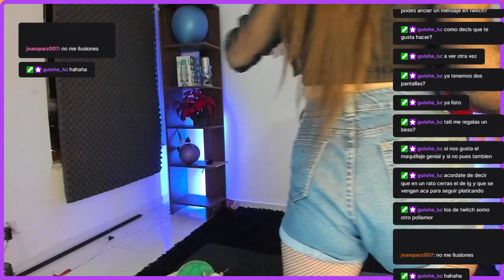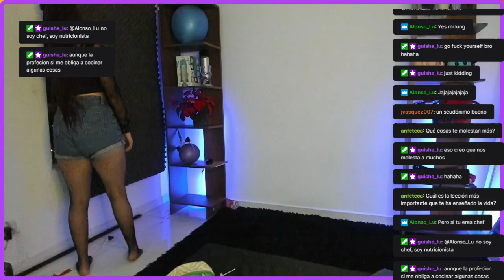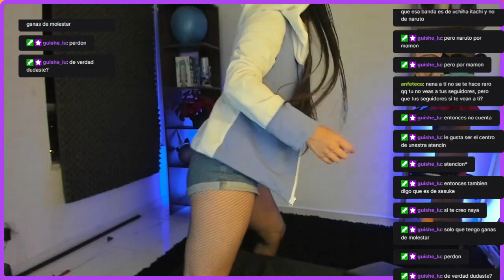Make UP Hinata Cosplay | Maquillaje de Hinata de Naturo